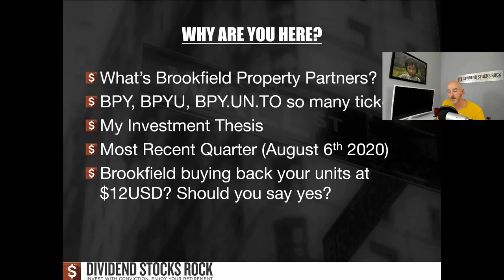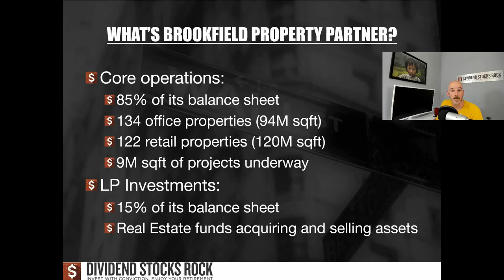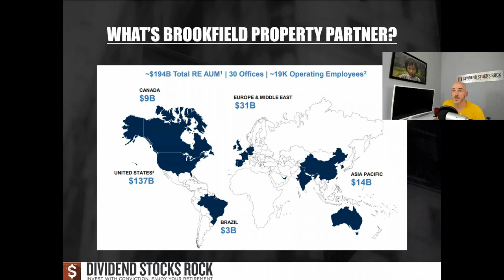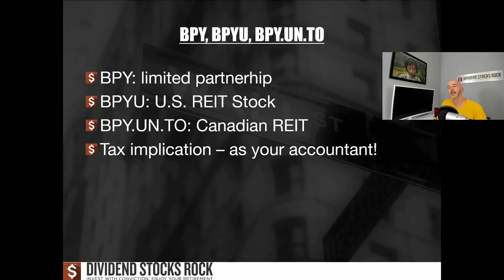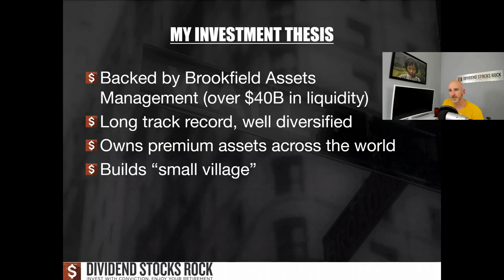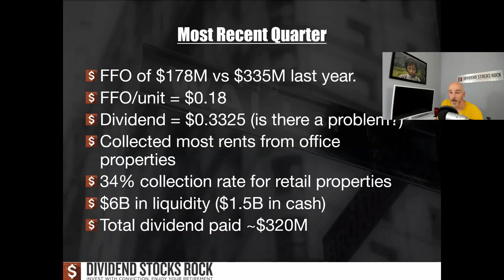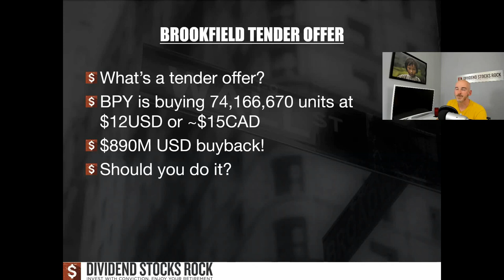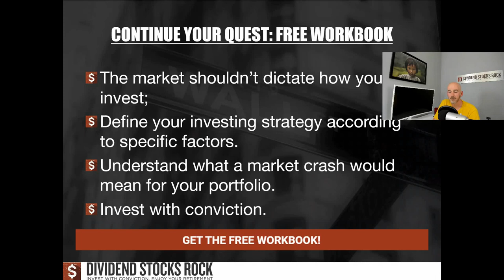Brookfield Property Partners (BPY) (BPYU) Earnings Review + Should You Accept the Tender Offer?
In June, I've invested in Brookfield Property Partners (BPY.UN.TO or BPY or BPYU (check your tickers!)).

Totay, Brookfield Property Partners published their quarterly earnings and reinstated their tender offer. On August 6th, Brookfield reported its latest numbers. It was obviously a difficult quarter. Company FFO (CFFO) was $178M for the quarter ended June 30, 2020, compared to $335M in the prior-year period. CFFO decrease was mainly due to widespread closures of its hospitality and retail assets due to lockdowns put in place to slow the spread of COVID-19. Rent collections went well for the office portfolio, but was at 34% for the retail portfolio. BPY maintained its dividend and ended the quarter with $6B of group-wide liquidity, including $1.5B of cash on hand, $2.8B of corporate and subsidiary credit facilities and $1.7B of undrawn construction facilities. The company bought 2,641,196 of BPY units at an average price of $8.45 (USD) per unit. What a great deal!

Now, Brookfield is offering you $12 USD for your BPY or ~$15 CAD for your BPY.UN.TO, will you take it? Let me know what you will do!